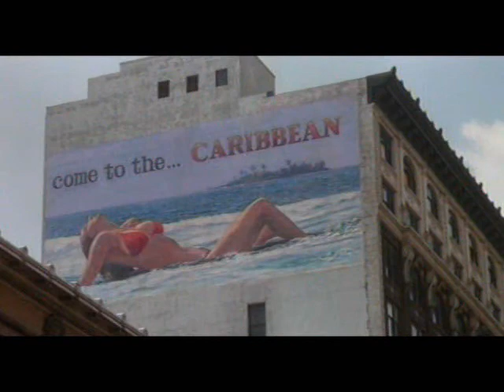italian music - la macchia - STEREO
some days I stay alone and don't talk to anyone
I could sit still for hours staring at a stain on the wall

a stain that spreads and slowly covers everything
confusing our dreams with the fears we carry inside

turn off the television before it overwrites your memories
another identity in the spotlight another truth controls your emotions

some days I look out for a horizon
and finally get lost in the colors of a sunset
but the fog is scary, you never know what it hides inside
but I am even more afraid that there is nothing left inside

"so Mrs. Luisa, what are you saying to me?
let's choose a nice microwave oven or a better world, yuck "

So tell me what was it?
your lies I cover them with black
of this life locked in a screen
now I am in charge and I turn you off.

"the world is about to end? don't worry!
activate the new service SEND A GOODBYE SMS TO ALL YOUR FRIENDS. you will have 6000 sms to use until the end of the world! "

now I command you, I set you free and I turn you off

"buy bunnker 9000 now and you will start paying for it in 24 months.
and if you are lucky the world will end sooner! "

then I find myself in the middle of nowhere made of white and closed eyes
that I would like to fill and open but I can only scream